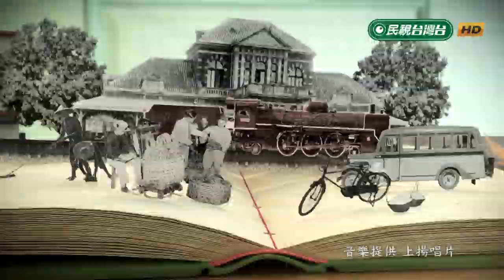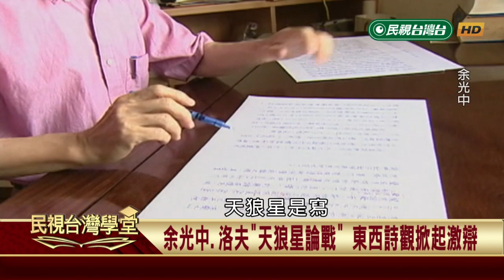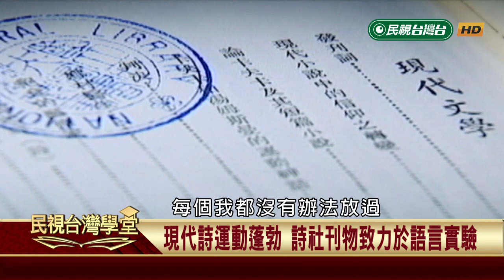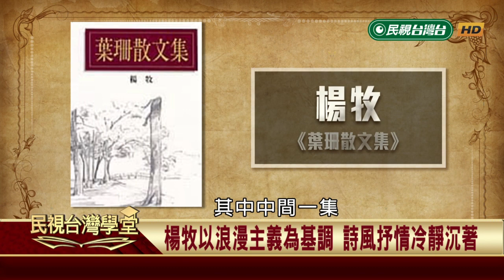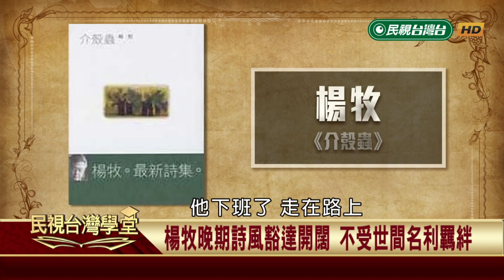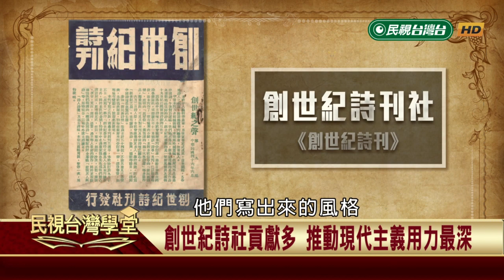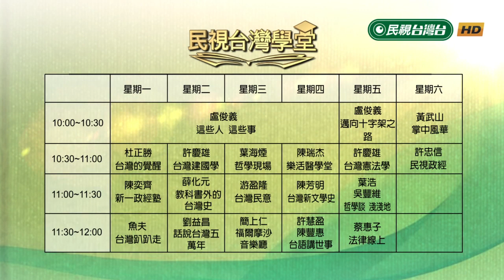現代詩運動蓬勃 詩社刊物致力於語言實驗【民視台灣學堂】台灣新文學史 2019.08.08—陳芳明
1960年代，台灣現代詩運動逐漸蓬勃發展，現代與藍星詩社陸續成立。如余光中、敻虹、楊牧等人，都曾加入藍星詩社，台灣文學風景隨之轉變。經過現代主義的洗禮，詩人們也在期刊報紙上相互較勁，激盪新火花。另外，洛夫與余光中因東西詩觀的差異，所展開的「天狼星論戰」，更是深深影響台灣文壇的發展。此外，曾赴加州大學就讀比較文學的楊牧，他的詩風融會中西，作品抒情冷靜，擅以詩敘事，是當時重要的現代詩人之一。